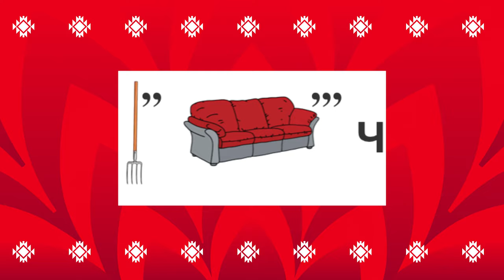Квиз про Сербию: Сергеев vs Сафонов I Интерактив, ребусы и правда или ложь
Накануне первого товарищеского матча в этом году игроки сборной России Иван Сергеев и Матвей Сафонов приняли участие в соревновании на знание Сербии, нашего будущего соперника.

На этот раз мы подготовили для футболистов интерактивный квиз, в котором, помимо ответов на вопросы, наши парни расшифровывали ребусы, рисовали флаг соперников и отгадывали знаменитостей России и Сербии по фото. Получилось очень весело и интересно. Скорее смотрим!